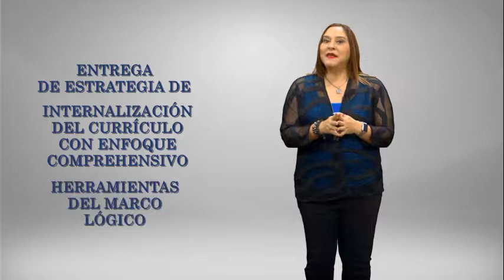CÁPSULA DIES - UNIDAD 6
CÁPSULA DIES - UNIDAD 6 - VERÓNICA PEÑA